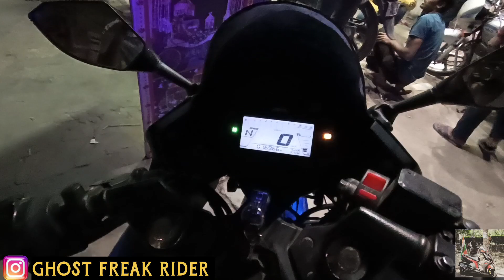Suzuki gixxer SF155cc most loaded😱 yah kya 🫣karva Diya bhai🏍️follow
morning shop all🧑‍🔧 9:00🛵 night office 10:00 🧑‍🏭clock shop🧑‍🎨🏍️